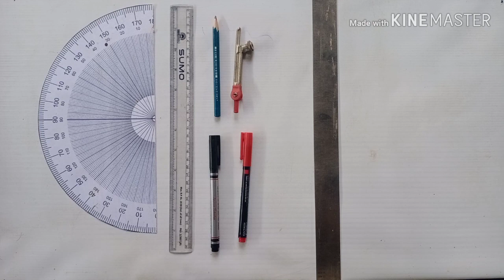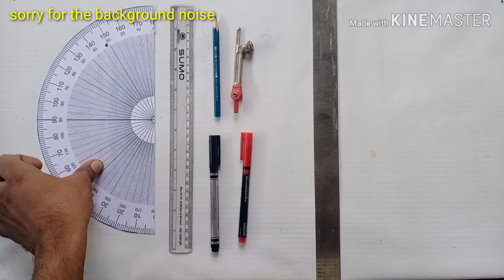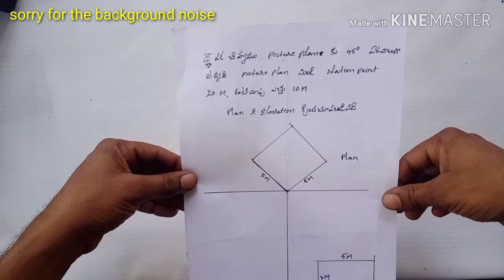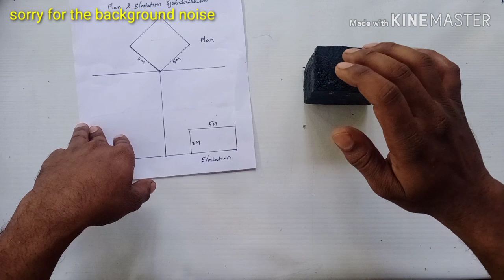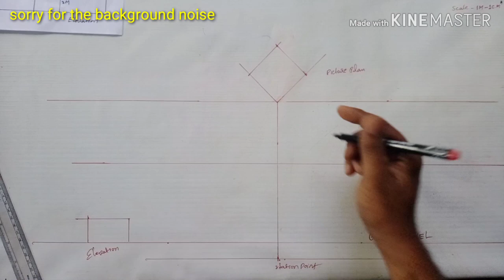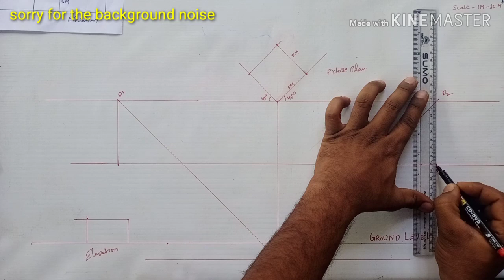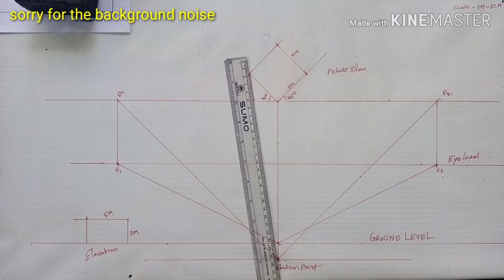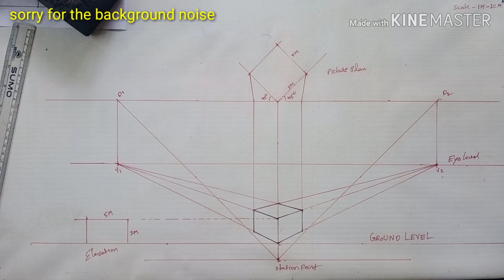Perspective drawing for TTC higher...class -2- neet explanation from basic level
For any doubt ask me.